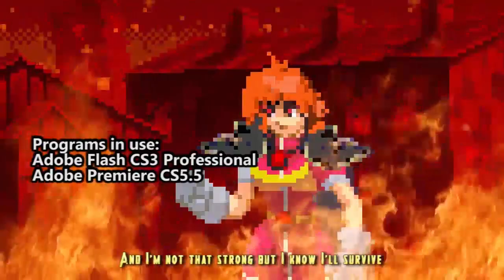Slayers Unlimited Episode 28 part 1